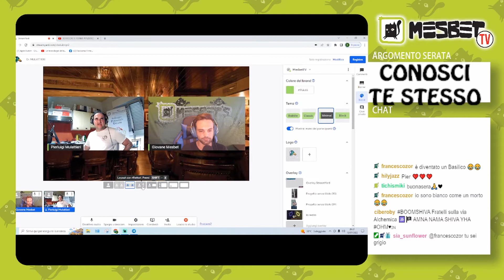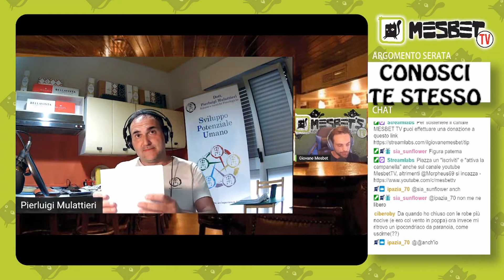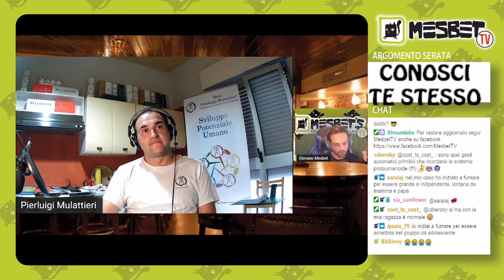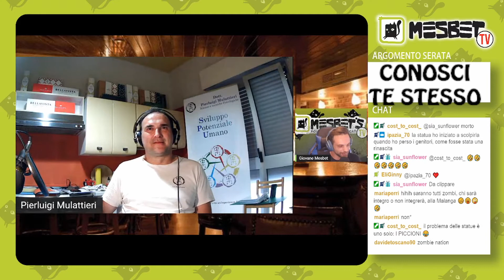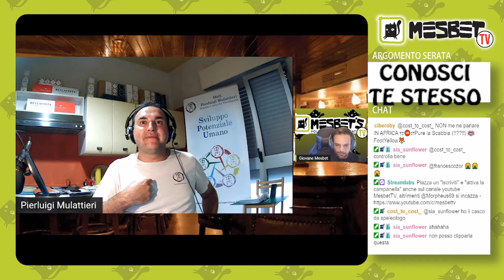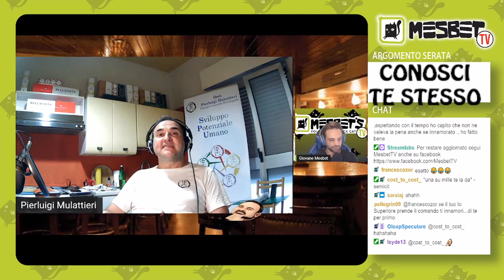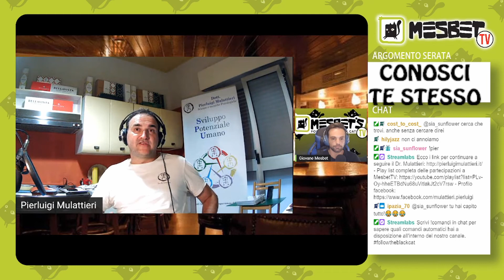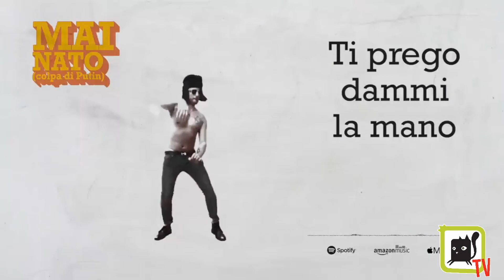IO AMO con PIERLUIGI MULATTIERI - CONOSCI TE STESSO - (Puntate intere) - Ep. 4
Puntata intera, episodio 4, IO AMO.

A seguito del format estivo "IN PILLOLE" di "CONOSCI TE STESSO" abbiamo deciso di mettervi a disposizione le puntate intere dalle quali abbiamo estrapolato il breve estratto, per permettervi di godere a pieno degli sounti del nostro amato Dr. Mulattieri, e di farvi qualche risata con i "fuori onda" e curiosità varie, assaporando quello che è il clima di twitch delle dirette.

Link alla playlist completa di 16 episodi del "corso online gratuito" RELAZIONI FELICI con il Dr. Mulattieri:

Libro: "I 108 AFORISMI DE IL GIOVANE MEBSET"